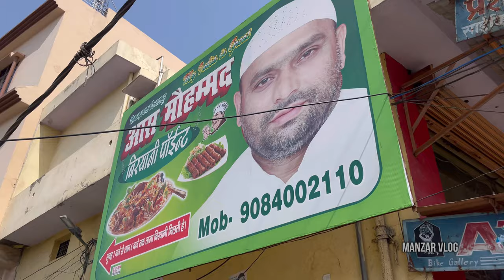SIKANDRABADI BIRYNAI | AAS MOHAMMAD BIRYNAI WALE | MANZAR VLOG